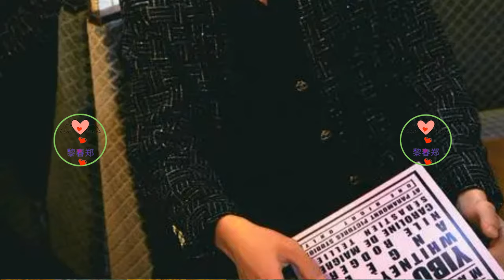王一博：身·神·韵——演绎艺术的三重奏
在当代演艺界，有这样一位青年才俊，他以独特的身段跨越不同的影视领域，以深邃的精神内涵引领角色的灵魂，以独到的艺术韵味塑造个性化的表演风格，他就是王一博。在这短短两年间，通过四部风格迥异的电影作品——《无名》、《热烈》、《长空之王》、《维和防暴队》，王一博以其“身、神、韵”的全方位展现，不仅在演艺事业上实现了自我超越，也为观众带来了一次次视觉与心灵的双重震撼。